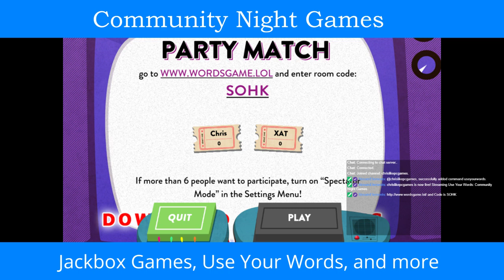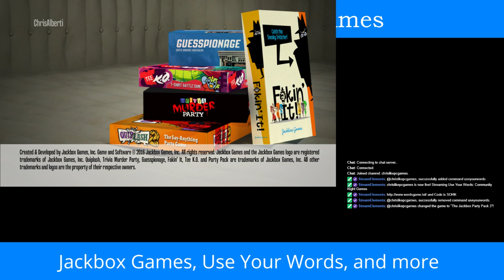Community Night Games